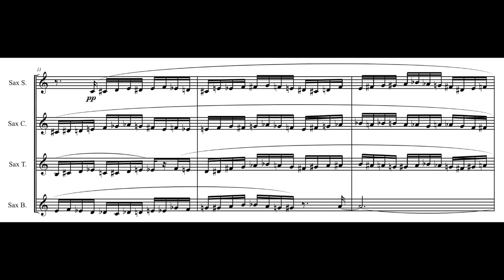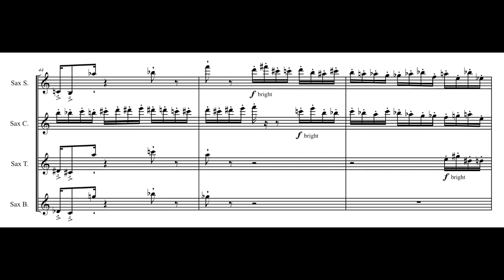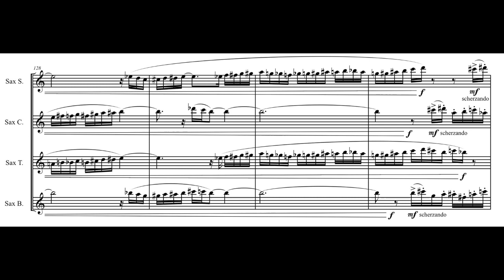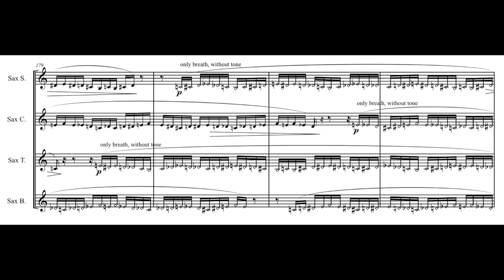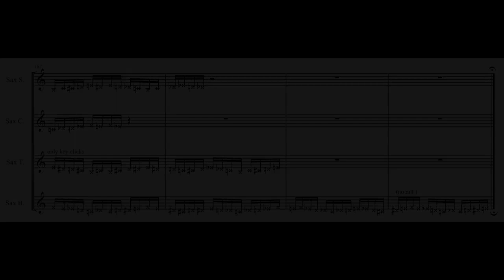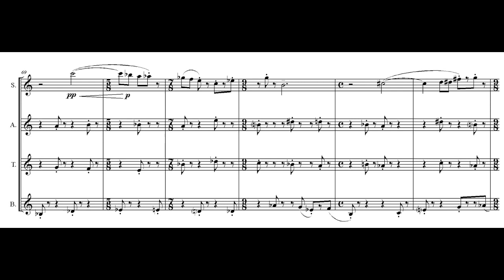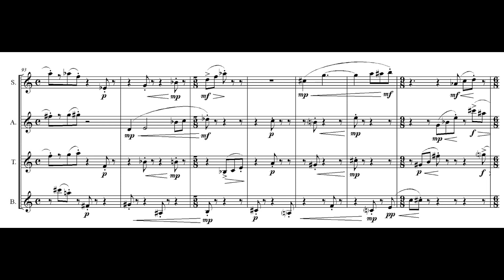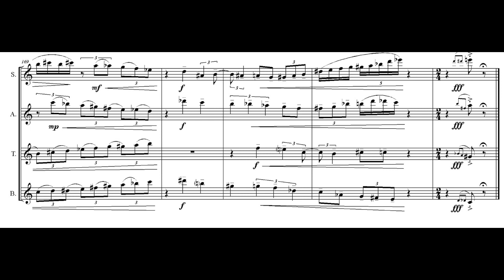MARIO TOTARO - HARSA, 2 studies for sax quartet (2012 - WITH SCORE)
Performed by ATEM QUARTET:
David Brutti - Soprano Saxophone
Matteo Villa - Alto Saxophone
Davide Bartelucci - Tenor Saxophone
Massimo Valentini - Baritone Saxophone